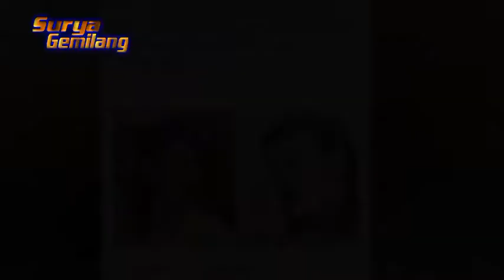SUMPAH SERAPAH INUL DENGAN ROMA IRAMA DIBONGKAR LAGI,SETELAH 18 TAHUN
Mengawali karir sebagai penyanyi panggung ke panggung, Inul Daratista berhasil meraih mimpinya.

Tak sedikit perjuangan yang harus Inul Daratista hadapi di awal karirnya.

Salah satunya Inul Daratista harus bermasalah dengan Raja Dangdut, Rhoma Irama.

Hal itu tak lain lantaran Rhoma Irama memprotes goyangan Inul Daratista yang memang menjadi ciri khasnya yakni goyang ngebor.

Tidak tanggung-tanggung, Inul Daratista juga dituding sebagai perusak moral bangsa Indonesia karena goyangannya dinilai tidak bagus.

Kini 18 tahun sudah berlalu, Inul Daratista mengaku telah membalaskan dendamnya kepada Rhoma Irama dengan cara tak biasa.